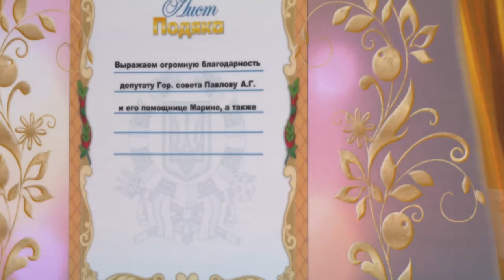Благодарность депутатам.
Благодарность депутатам за оказанную материальную помощь.